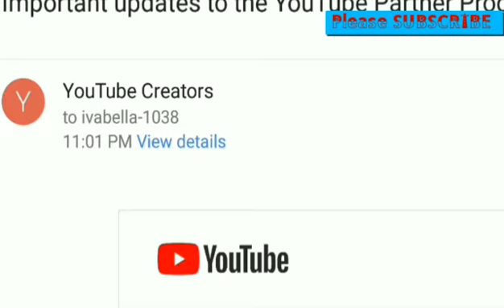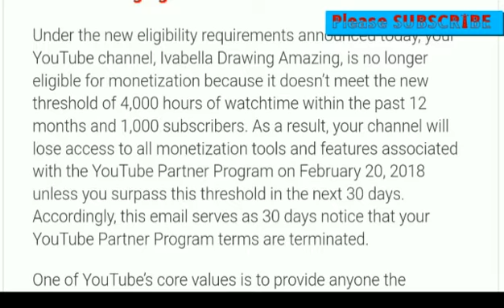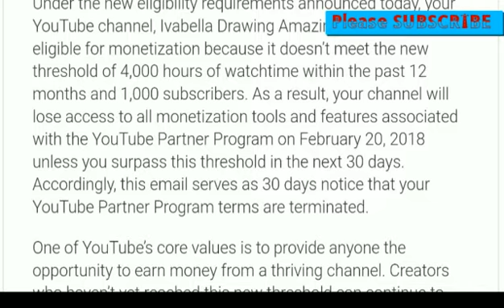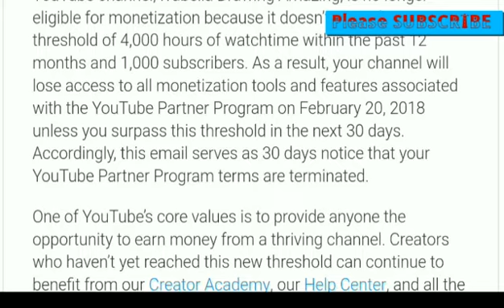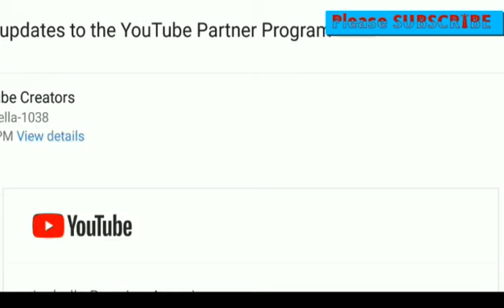YOUTUBE MONETIZATION. G O N E 2018 😓😭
Ivabella Drawing Amazing,Today we are announcing changes to the YouTube Partner Program (YPP). While our goal remains to keep the YPP open to as many channels as possible, we recognize we need more safeguards in place to protect creator revenue across the YouTube ecosystem.

What's ChangingUnder the new eligibility requirements announced today, your YouTube channel, Ivabella Drawing Amazing, is no longer eligible for monetization because it doesn’t meet the new threshold of 4,000 hours of watchtime within the past 12 months and 1,000 subscribers. As a result, your channel will lose access to all monetization tools and features associated with the YouTube Partner Program on February 20, 2018 unless you surpass this threshold in the next 30 days. Accordingly, this email serves as 30 days notice that your YouTube Partner Program terms are terminated.One of YouTube’s core values is to provide anyone the opportunity to earn money from a thriving channel. Creators who haven’t yet reached this new threshold can continue to benefit from our Creator Academy, our Help Center, and all the resources on the Creator Site to grow their channels. Once your channel reaches the new threshold, it will be reviewed to make sure it adheres to our policies and guidelines, and if so, monetization will be re-enabled.

The YouTube Team© 2018 YouTube, LLC 901 Cherry Ave, San Bruno, CA 94066You have received this mandatory email service announcement to update you about important changes to your YouTube product or account.